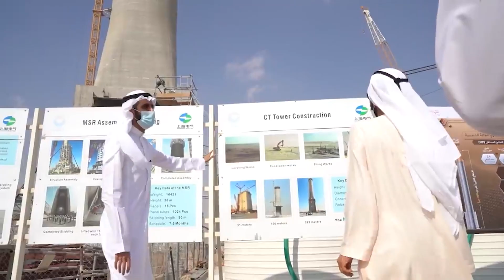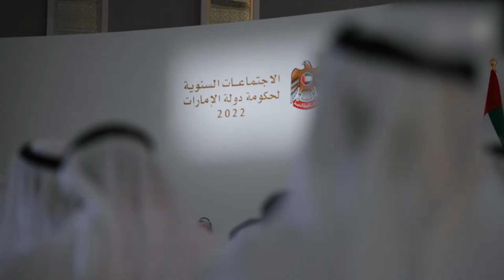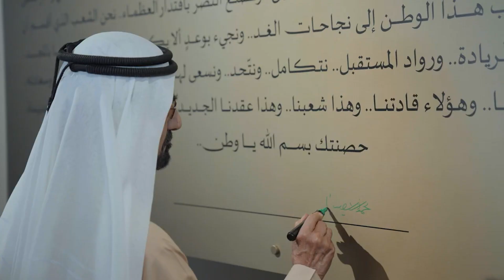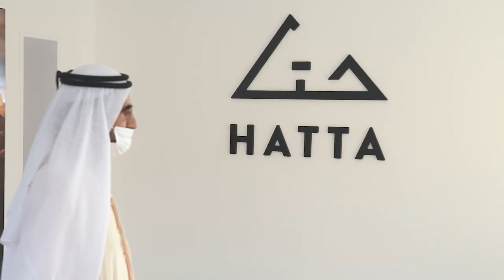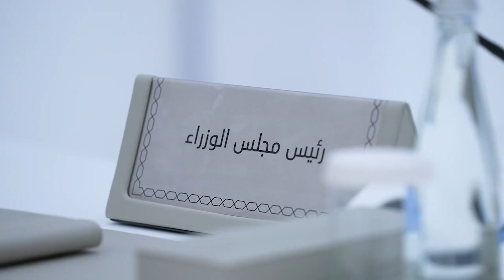What Makes THIS Family So Rich?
An Inside Look at Dubai's Richest Family - In this video, we'll take an inside look at the lifestyle of Dubai's Richest Family - Sheikh Mohammed Bin Rashid Al Maktoum.

A Look At Dubai's Richest Family - Sheikh Mohammed Bin Rashid Al Maktoum
What would you do if you had $14 billion sitting in your bank account? Take a trip to Dubai for vacation, or add the latest Bugatti to your fleet of cars. Here's something wild; that's only a regular day in the life of Dubai's wealthiest man and his family.
If it's luxurious, if it's flashy, and classy, Dubai's royal family has it all and more. In this video, we bring the full tee on what it's like to be the King of Dubai and how the royal family spends their fortune in the famous city of gold.
Dubai, a former fishing village, has developed into a paradise where the wealthy and famous dine and wine in the finest hotels, yachts, and Islands. From the richest boxer in the world, Floyd Mayweather, to America's most famous sisters, the Kardashian girls, these celebrities have had a taste of the Dubai glamour, but no one does it better than the elites in Dubai.
Sheikh Mohammed bin Rashid Al Maktoum is the ruler of Dubai, founder, and owner of Emirates Airline, the largest airline in the Middle East. He owns a significant stake in the world's largest port operator DP World and is an investor in several other companies across various sectors, including real estate, hotels, and technology.
Mohammed comes from a long line of Dubai rulers. His lineage, the Al Maktoum family, is Dubai's ruling family and descendants of the House of Al-Falasi. He is the third of four sons of Sheikh Rashid bin Saeed Al Maktoum and took over the rulership of the Dubai Kingdom after his brother's death in 2006. Presently, Sheikh is the Vice president, prime minister, and minister of defence of the United Arab Emirates.
The Al Maktoum ruling family is strong and wealthy, and most of their fortune came from the sale of oil in the 1970s. They are descendants of the Bani Yas tribe of what is now the United Arab Emirates, who were the most powerful and strategic of the familial clans of ancient Arabia.
Around 800 members of the Al Maktoum family broke away from the main Bani Yas family in 1833. They took over the Emirate or province of Dubai, establishing themselves as the reigning dynasty of this area. According to the laws of Dubai, the ruling family owns all undeveloped land in Dubai, allowing the family to prosper from real estate development.
But, Sheikh was not born with a silver or gold spoon; matter of fact, his early years were not very luxurious. While growing up, he was forced to occasionally sleep with hundreds of other family members and slaves in a chamber without a fan. They didn't even have electricity in their home.
As you'd know, before oil was discovered in Dubai, the city depended on fishing and the pearl industry, so luxury wasn't a thing they were familiar with, not even royalty.
Sheikh Mohammed began his formal education in 1995 at Al Ahmedia School. At age 10, he moved to Al Shaab School, and two years later, he went to Dubai Secondary School. In later years, he studied at the Mons Officer Cadet School in Aldershot, now part of the Royal Military Academy Sandhurst, passing out with the sword of honor as the top Commonwealth student.